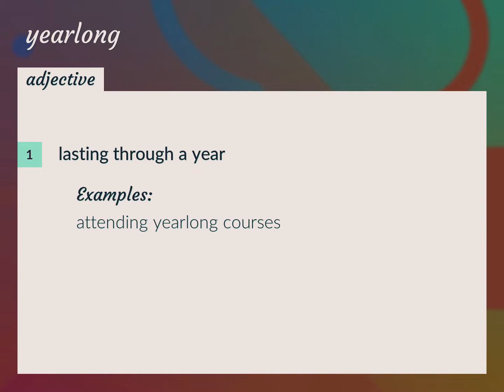Yearlong | meaning of Yearlong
What is YEARLONG meaning?